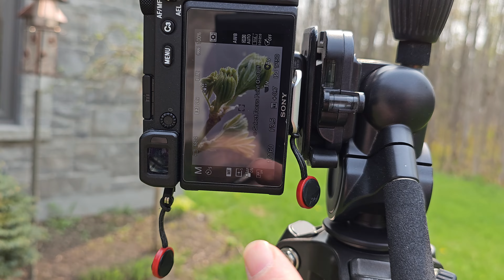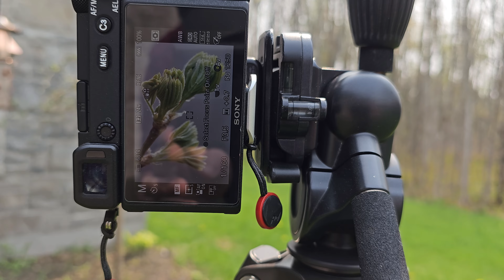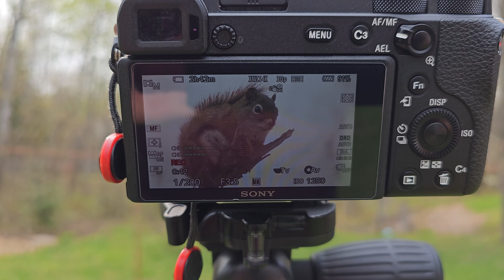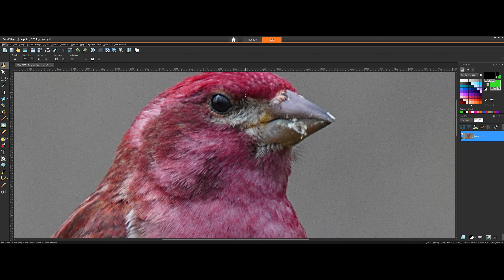500mm Reflex Mirror Lens - Do We Really Need a Spotting Scope?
I have been thinking about this spotting scope idea. All of the Pro's and Con's. I think I already own a solution that is probably pretty much on par with the spotting scope and more convenient than trying to line up a phone and scope and keep two systems in focus at the same time. Let me know what you guys think of this setup below.